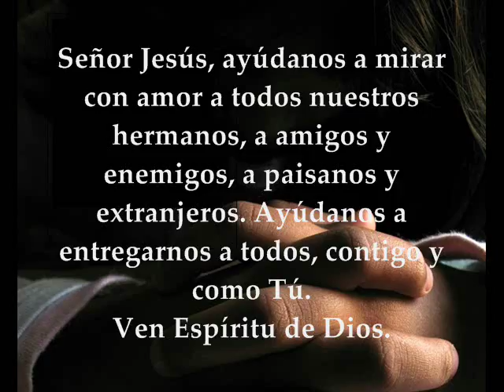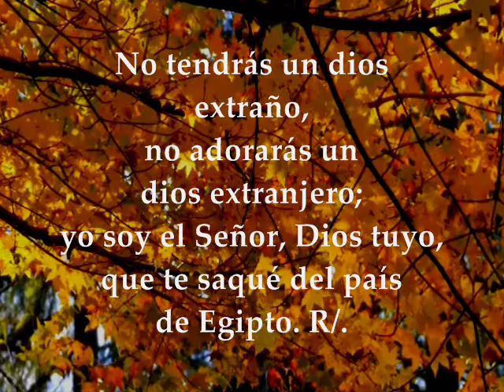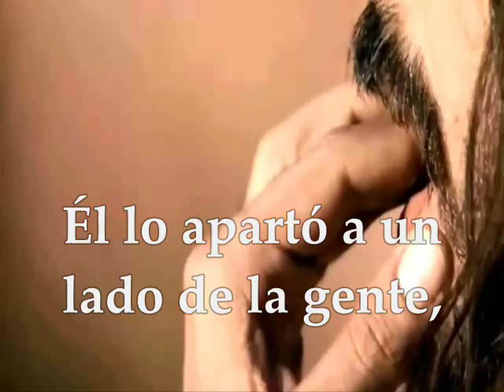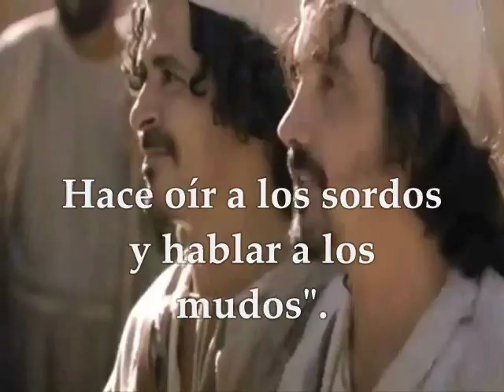Evangelio y lecturas del día viernes 9 de febrero de 2018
Primera Lectura: Del primer libro de los reyes 1Reyes 11,29-32;12,19 Salmo 80,10.11ab.12-13.14-15 R/.Yo soy el Señor, Dios tuyo: escucha mi voz. Del santo Evangelio según san Marcos 7,31-37 VIERNES V SEMANA DEL TIEMPO ORDINARIO CICLO B FEBRERO 9 DE 2018